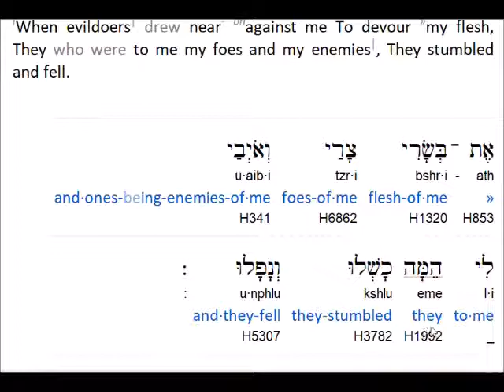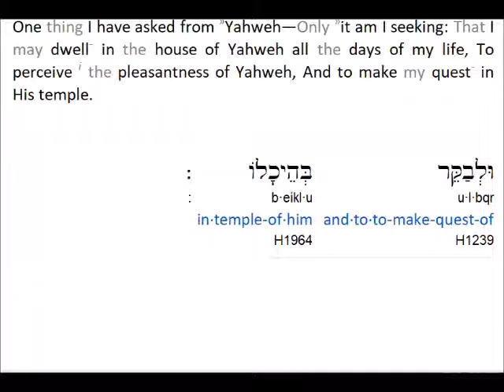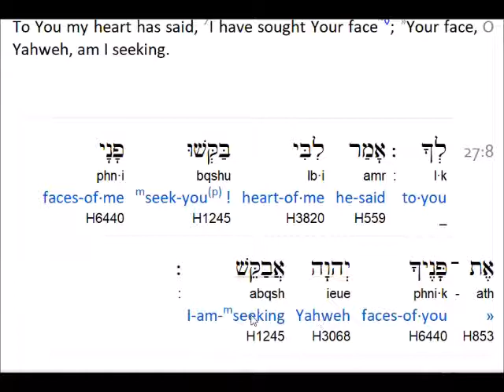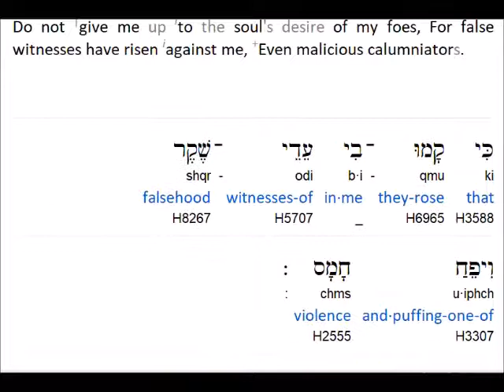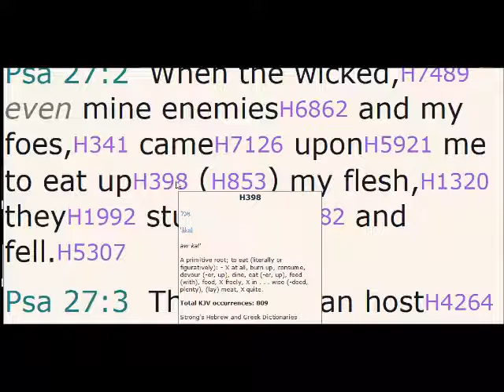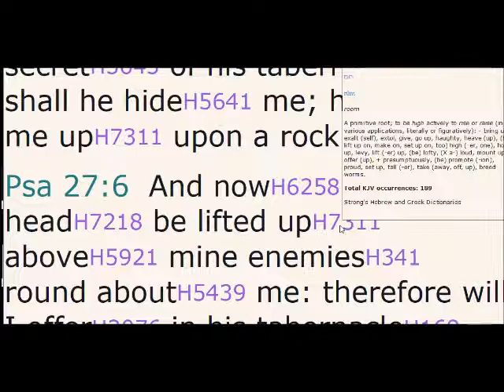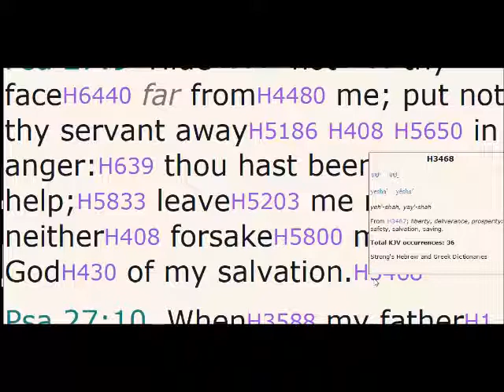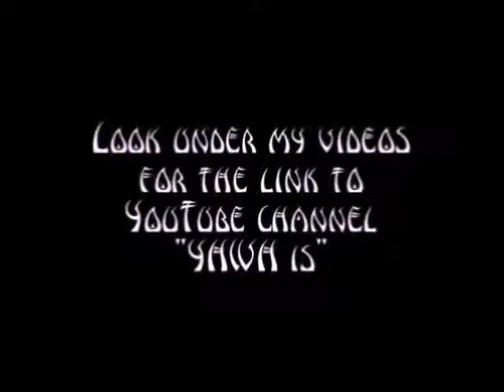Psalm 27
("like" and leave a comment )

Hidden Mountain